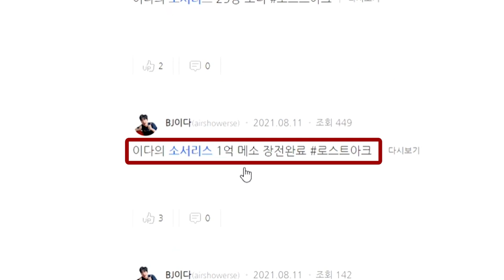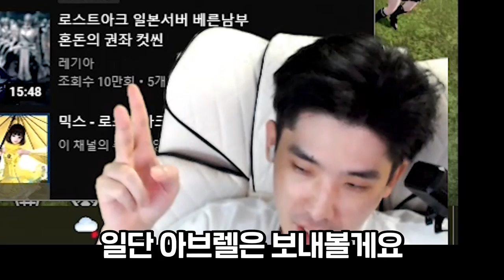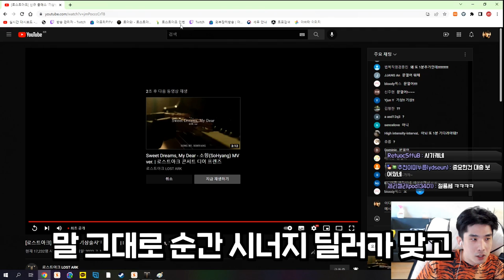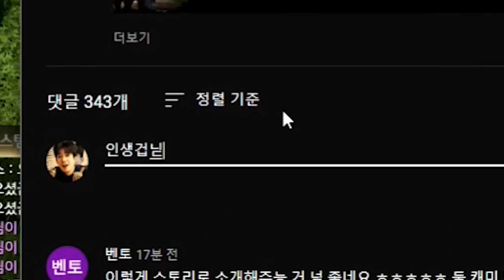이 녀석... 창술사 상위 호환? [로스트아크]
드디어 신캐릭터 기상술사가 나오네요.
수요일부터 달립니다! 같이 키우실분🙋 생방송에서 정보 공유해요!!

edit : 코자님